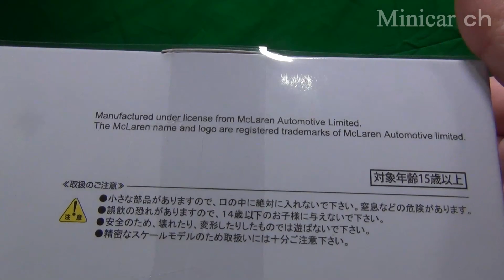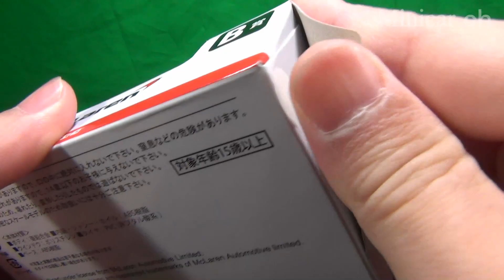京商 McLaren 12C Matte Black B賞 KYOSHOミニカーくじ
KYOSHOミニカーくじ  B賞 京商 McLaren 12C Matte Blackの紹介動画です。